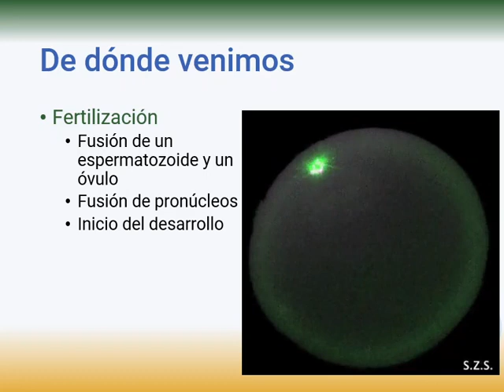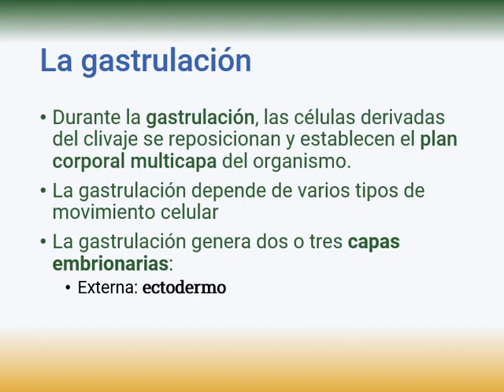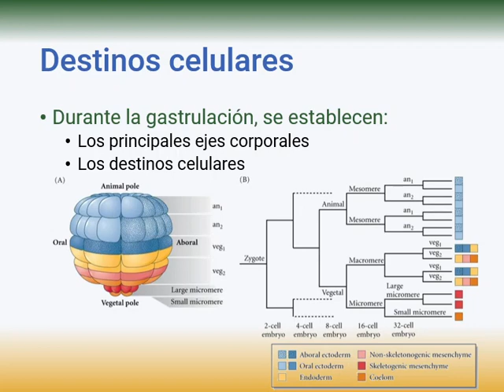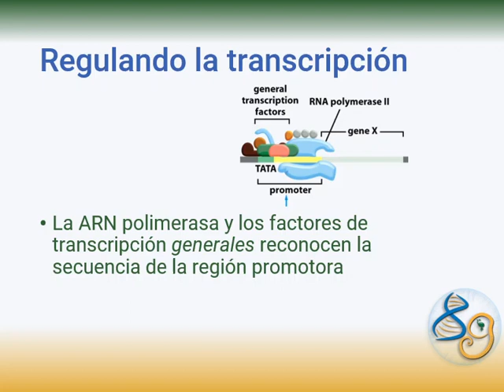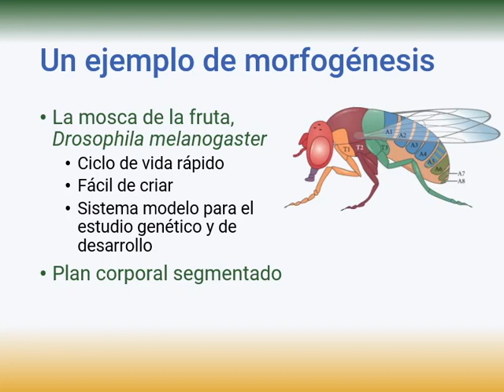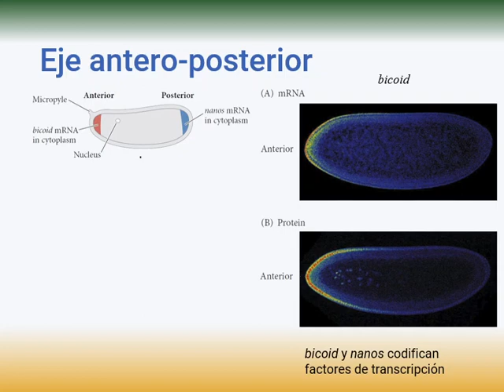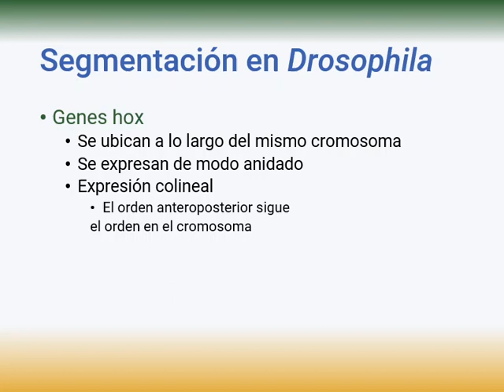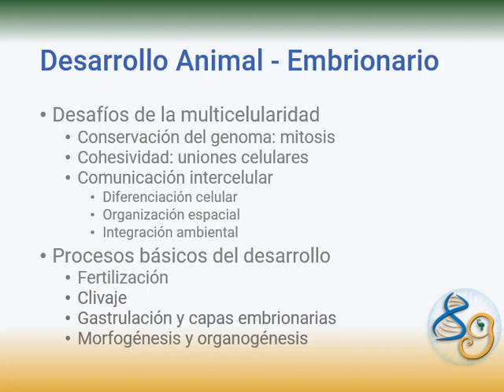Teórica 15 - Desarrollo Animal, parte 2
Grabación de las clases teóricas de la cátedra Biología General, del primer año del Profesorado y Licenciatura en Ciencias Biológicas del Centro Regional Universitario Bariloche, Universidad Nacional del Comahue, dictadas por el Dr. Eduardo E. Zattara.

En esta clase, dictada el 4 de mayo de 2023, continuamos hablando sobre desarrollo animal, esta vez deteniéndonos en cómo las células producto del clivaje van alterando su patrón de expresión génica para poder diferenciarse, y de cómo se mueven y reorganizan durante la gastrulación para poder formar las capas embrionarias: ectodermo, endodermo y mesodermo. Luego repasamos cómo el embrión de la mosca de la fruta, por mediación de distintos factores de transcripción, determina sus ejes anterior/posterior y dorsoventral, delimita sus segmentos y les otorga su identidad.